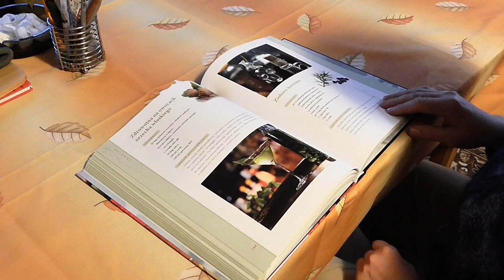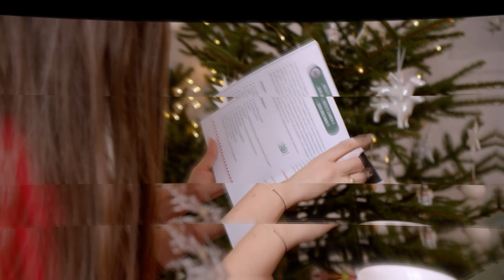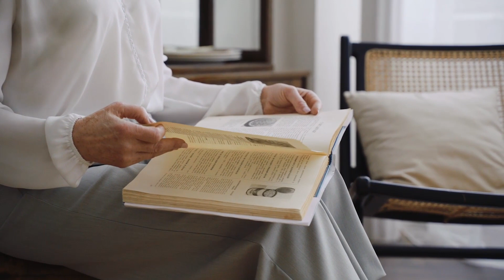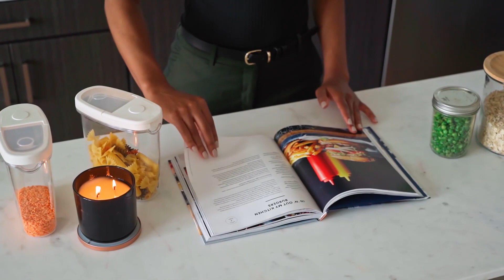delicious nutritious and informative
In a healthy body — a healthy mind: why it is important to follow the rules of a healthy diet
The human body receives almost all the necessary substances through food and water. The composition of food products and their properties directly affect health, physical development, ability to work, emotional state and, in general, the quality and duration of life. It is difficult to find another factor that would have such a serious impact on the human body.